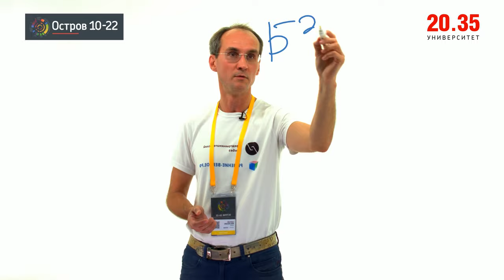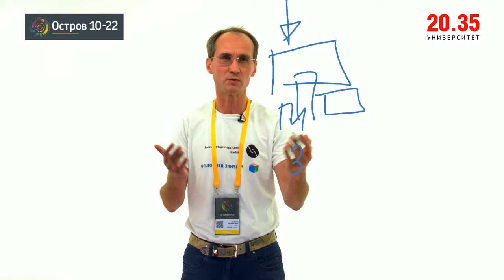Проект создания экспертной системы для экономистов финансистов юристов по налогам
Приглашаем партнеров в проект

На сегодняшний день эксперты дают рецепты предпринимателям, соственникам, директорам, экономистам, главным бухгалтерам, финансистам предприятия - на основе анализа данных по заполненной форме